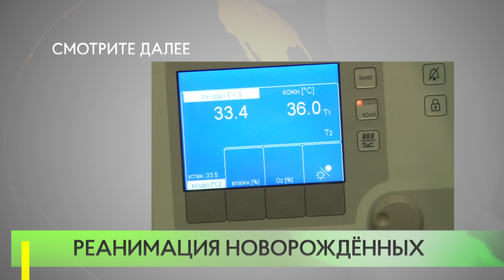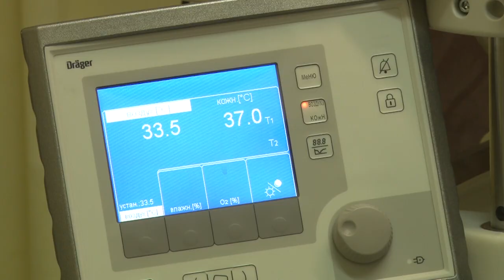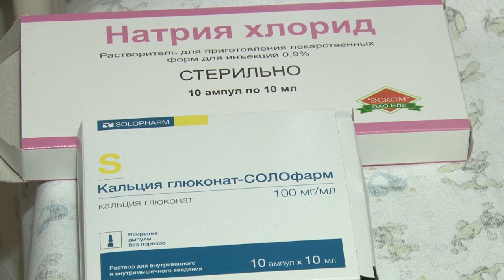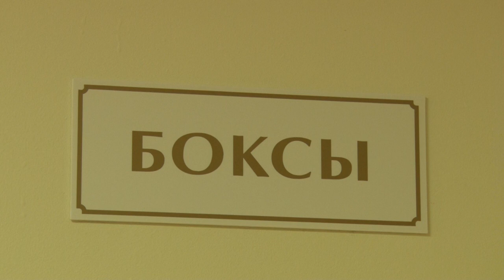Реанимация новорождённых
Роды - без опасений. Съёмочная группа «ОТВ» побывала в отделении реанимации новорождённых Одинцовского родильного дома.